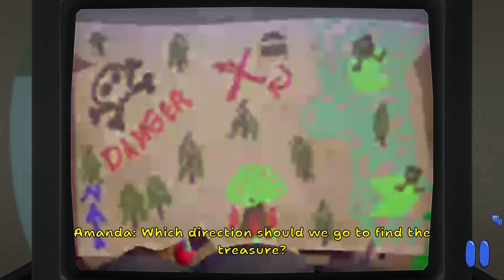Amanda the Adventurer 2 - "Let's Hunt For Treasure!" Tape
Playing through the "Let's Hunt For Treasure!" tape in Amanda the Adventurer 2 on PC via Steam. Going through the tape normally before showing the solution to the puzzle. *A game code was provided by the publisher.

Game: Amanda the Adventurer 2
Platform: PC (Steam)
Release Date: October 22, 2024
Price: $9.99